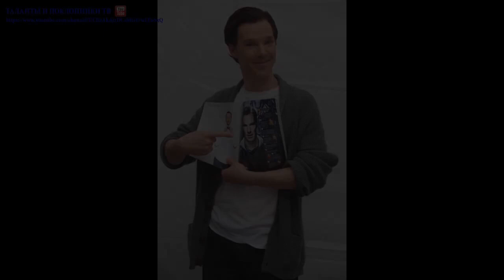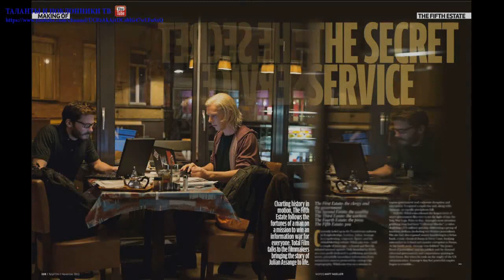Бенедикт Камбербэтч (Benedict Cumberbatch) part 14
Бенедикт Камбербэтч (родился 19 июля 1976 в Лондоне) британский актёр театра, кино и телевидения. Наиболее извес